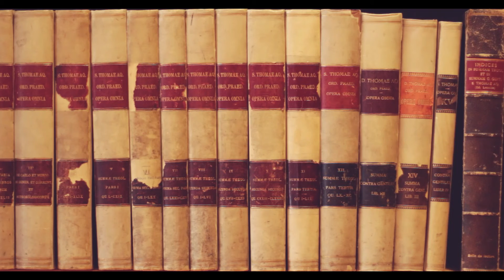C. Cuddy #21: A Summary of Aquinas’s Teaching on the Psychology of Action [S. Th. I-II, 11-14]